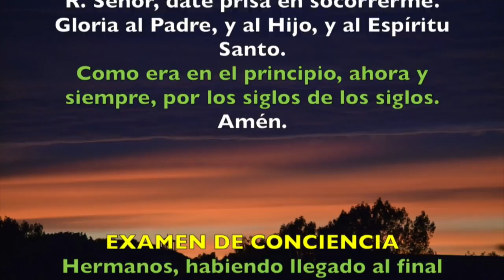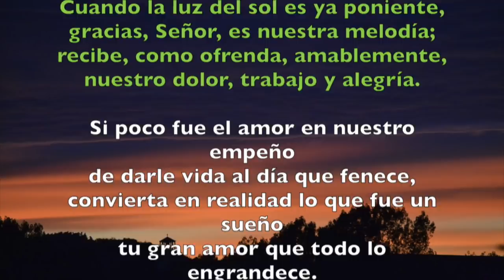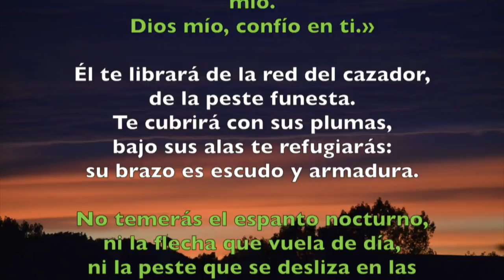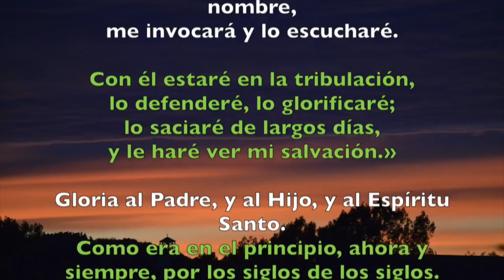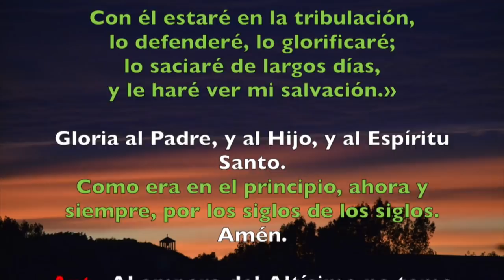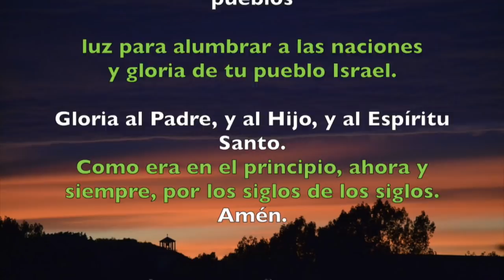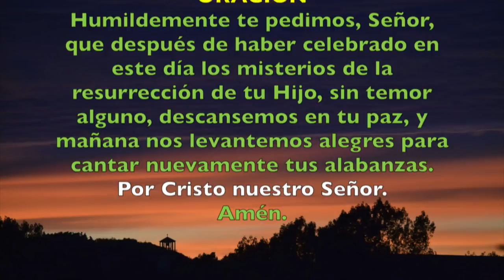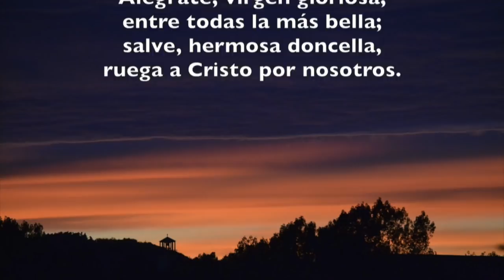Oración de la noche (Completas), DOMINGO 25 DE NOVIEMBRE 2018 | Padre Sam